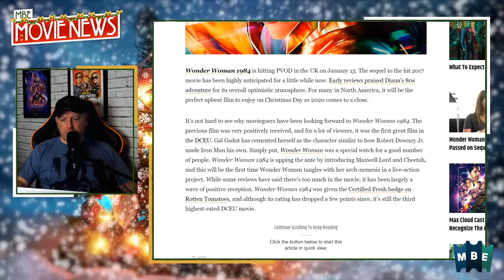Wonder Woman 1984 Releases on PVOD in the UK on January 13th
Join Stephen McLaughlin and John Walsh on Movie News Live. On Today's show we discuss -

WonderWoman1984 Releases on PVOD in the UK on January 13